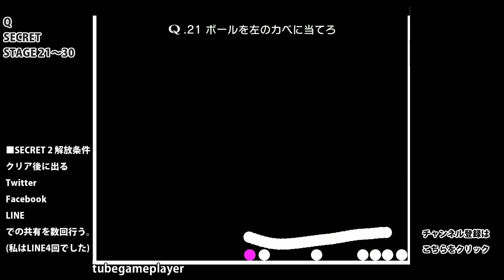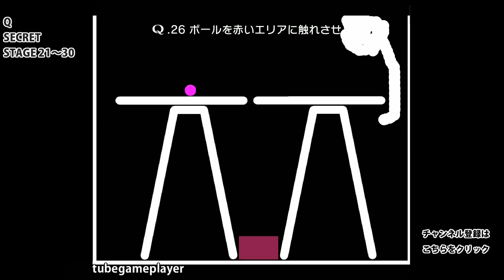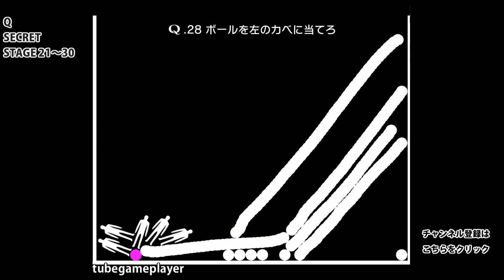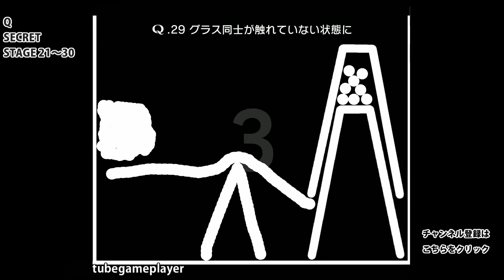【Q SECRET2】21～30攻略 22/23/24/25/26/27/28/29【解放条件/解答/iPhone/Android用パズル風頭脳ゲーム】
■解説
「Q」は、画面に絵を書くことで指定された問題を解いていくゲームです。
SECRET2ステージの解答を動画でお見せしています。(解法は1つに限らず、様々です)

Q SECRET 2のステージは、問題毎の難易度の差が大きいです。
クリア者の総数が少ないステージは難しく、総数が多いステージは簡単です。

Q SECRET 2「21～30」の中でも、28/29/30は正解者が少なく、比較的難問と思われます。
■「SECRET 2」ステージ解放条件
どのステージの問題でも良いので、クリア後に出るTwitter、Facebook、LINEでの共有を数回行うことのようです。
私はLINEで4回共有することで「SECRET 2」が解放されました。
■再生リスト
Q【パズル風頭脳ゲーム】